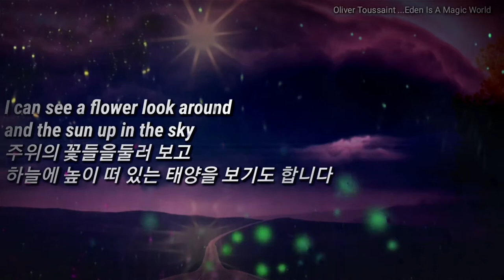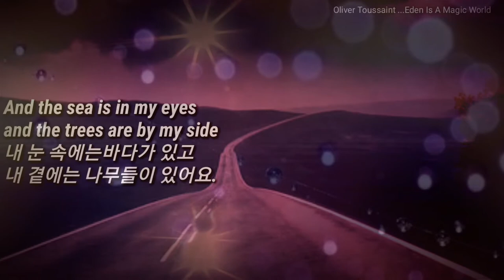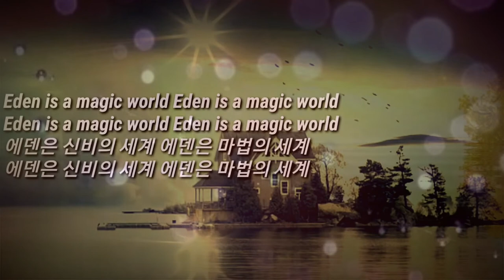Olivier Toussaint⭐Eden Is Magic World(가사첨부)